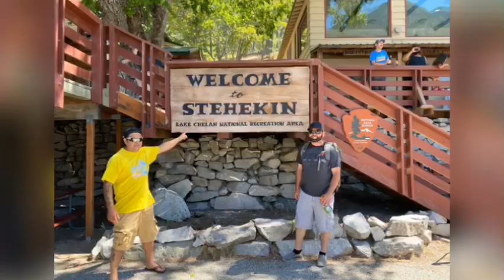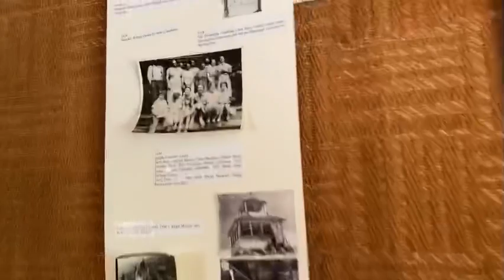STEHEKIN WA.🚤🚤 9 julio 2020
Domingo 19 de julio STEHEKIN WA.